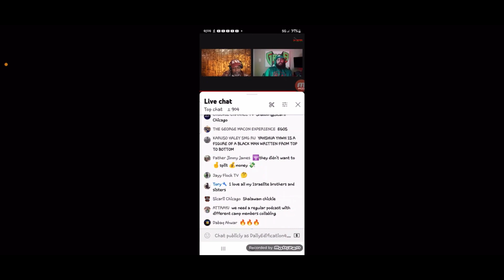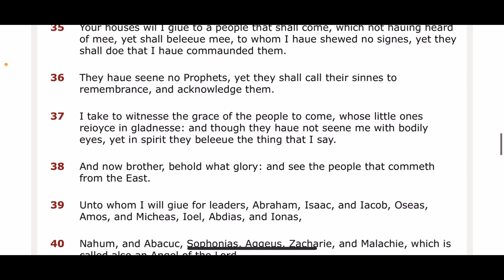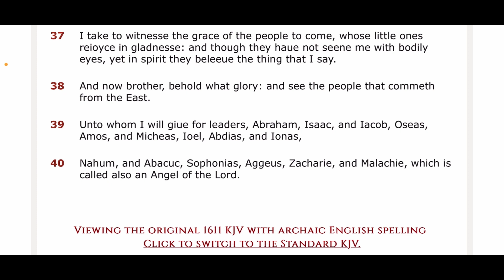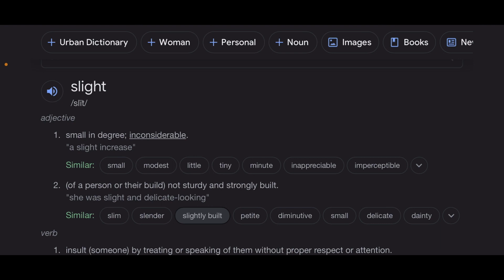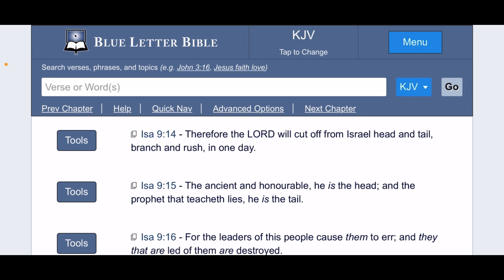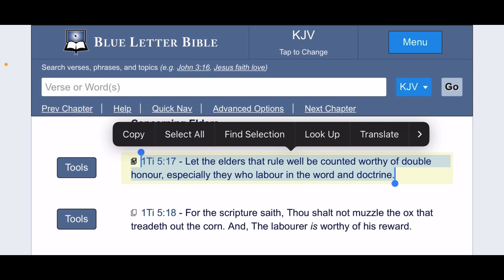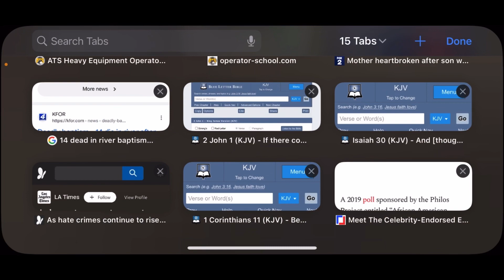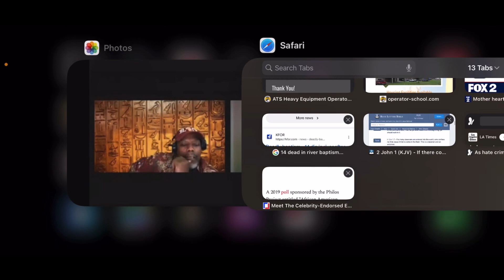WHO WILL I GIVE FOR LEADERS?!!